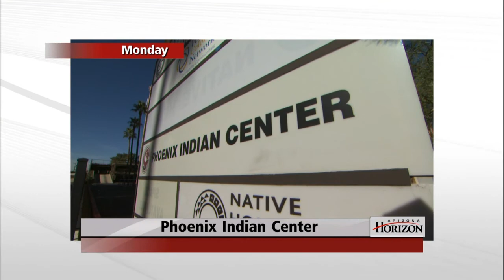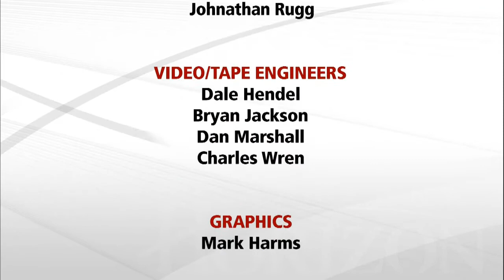Journalists' Roundtable 1/31/14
Join us as local journalists give us their insight into the week's big stories.